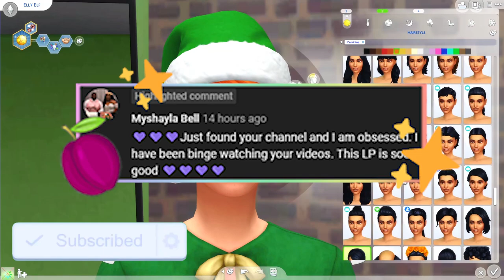🎄 The Sims 4 | QUIRKY CHRISTMAS ☃️ | LOOKBOOK 🎅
Hi my little plums! For today's video I'm going to be doing a Christmas lookbook of 4 outfits. Merry Christmas!! 🎄 Open for more ♥

✧ YOUTUBE EQUIPMENT ✧
RECORDING: Streamlabs OBS
EDITING: Adobe Premiere Pro
GRAPHICS: Adobe Photoshop
YOUTUBE MANAGEMENT: TubeBuddy

♥ I Upload At Around  6PM or 7PM (UK GMT) ♥
✧ Monday, Wednesday, Friday, Saturday, Sunday

Music (Soundstripe): It's Only Christmas (If You're Coming Around) Unplugged - Luna Wave